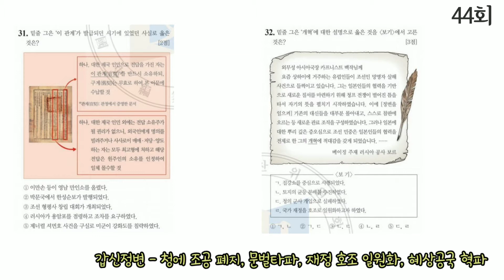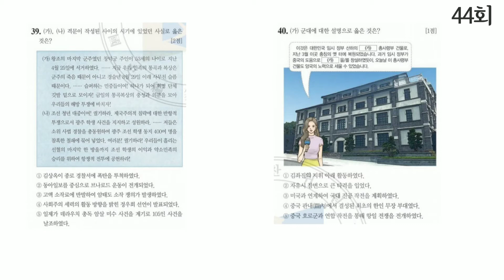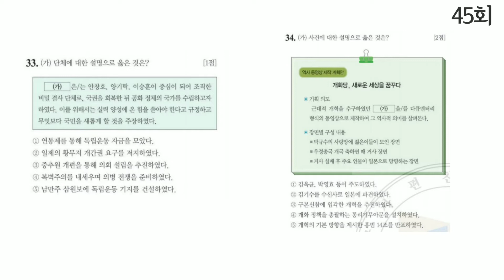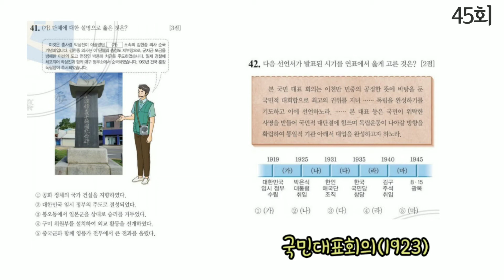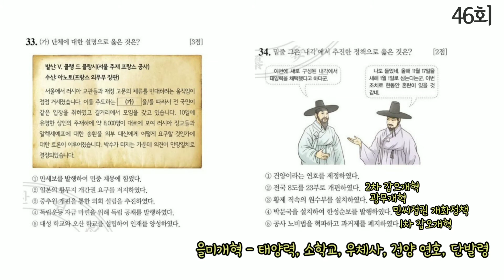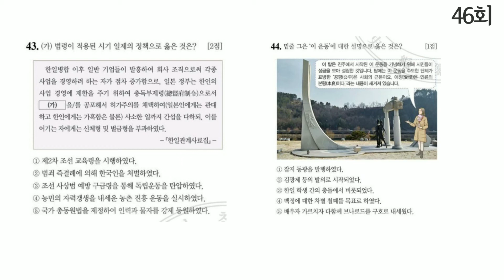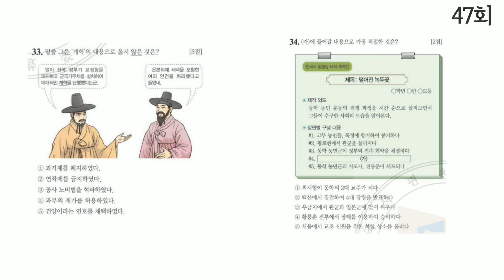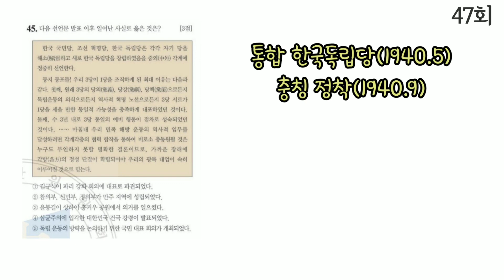Show me the 기출 근대 (4-2) 44~47회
한능검 44, 45, 46, 47회 심화 기출 문제 같이 풀어봐요